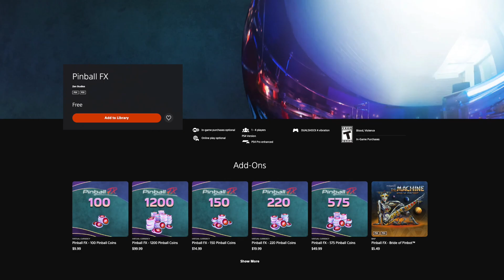Zen Studios Addams Family & Borderlands Pinball FX Gameplay!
Pinball FX Addams Family - They’re creepy and they’re kooky, mysterious and spooky! Join The Addams Family in the classic pinball adventure, with original music and voices by Raul Julia and Angelica Huston. Explore the mansion, watch Thing shoot the ramp, and battle the POWER.

00:00 Intro
00:45 Landscape Table Views
00:58 Addams Family Landscape
02:16 Addams Family Portrait
03:34 Borderlands Landscape
05:42 Borderlands Portrait